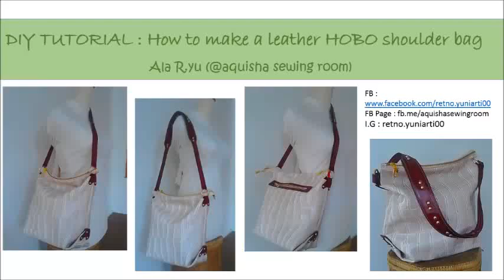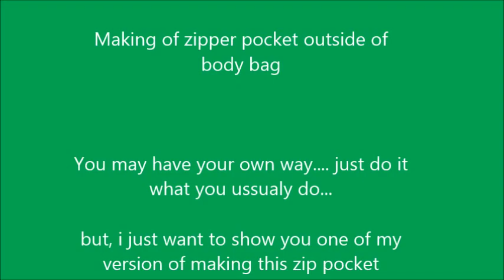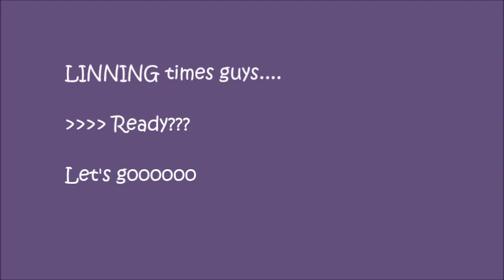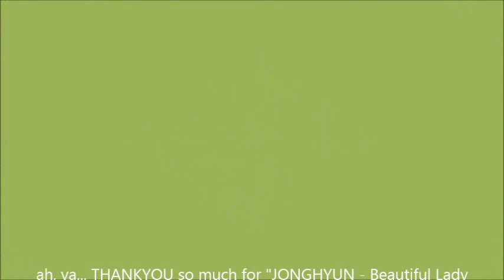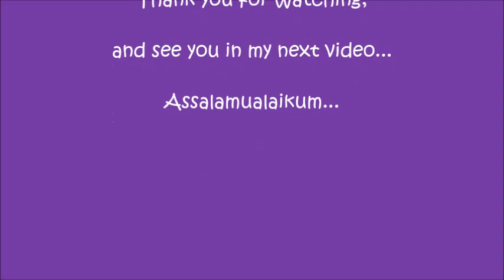DIY / Sewing bag TUTORIAL : How to make a hobo shoulder and crossbody bag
I Design and create this bag. The bag itself can be used as a weekender bag, It's can fit about 3sets dress.

IF YOU WANT TO BUY THE PATTERN OF THIS BAG (OR OTHER BAG), PLEASE VISIT TO LINK BELLOW :